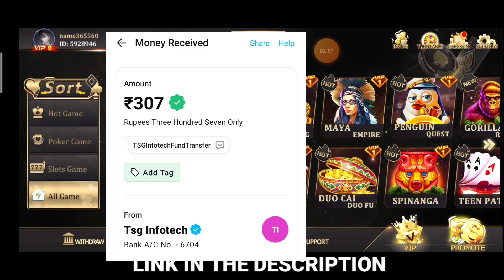Rummy win payment proof ☑️ rummy win app withdrawal ☑️ rummy win bonus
In this video I tell you about a new colour prediction game where you can earn money by playing colour prediction new game with signup bonus

1) colour prediction game instant bonus
2) colour prediction game download link
3) colour prediction app
4) colour prediction game kaise khele
5) colour prediction game hack
6) new colour prediction website today
7) new colour prediction game
8) new colour prediction website
9) new colour prediction game today
10) new colour prediction app with signup bonus
11) signup bonus colour prediction app